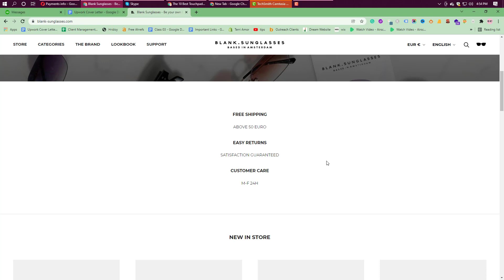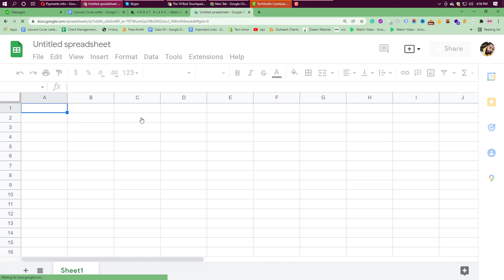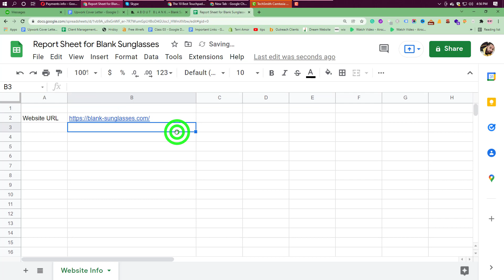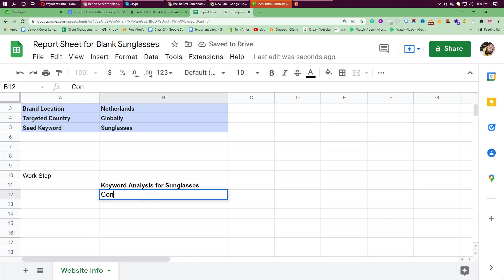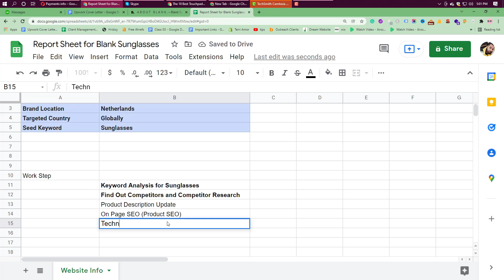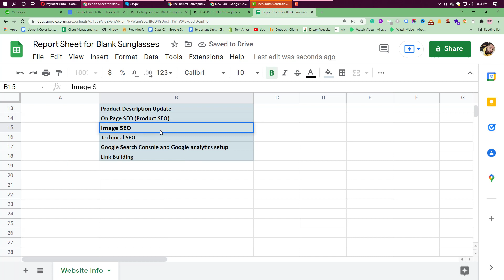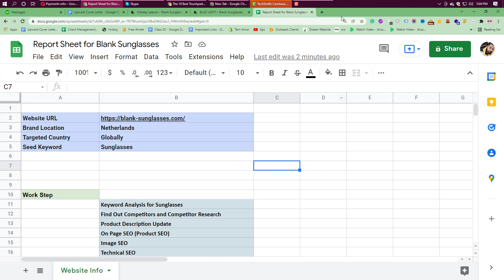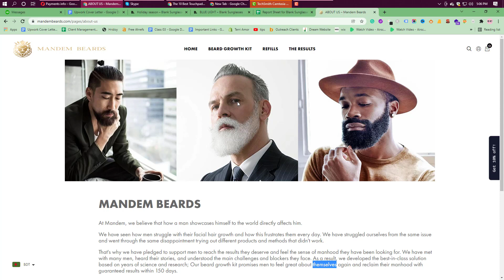Shopify SEO Full Course in 2022 (Create SEO Plan for Any Shopify Store ) Part 02